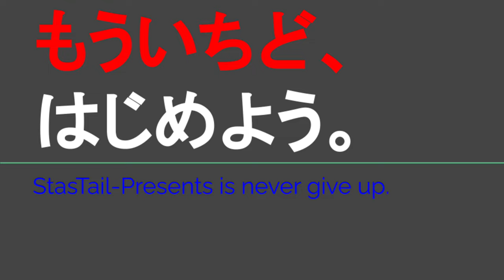ST112-32 駅前散歩：新山口駅 ①駅南・小郡【JR西日本ターミナル駅完全制覇の旅～関西・中国編～】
撮影地
〒754-0041 山口県山口市小郡令和１丁目２−１
JR山陽新幹線・山陽本線・山口線・宇部線
新山口駅
Ogorireiwa 1-chome−２−１, Yamaguchi 754-0041
JR Sanyo & Yamaguchi & Ube Lines
Shin-Yamaguchi Station